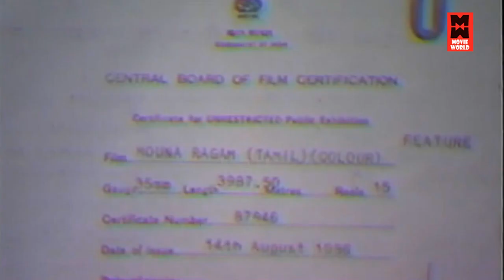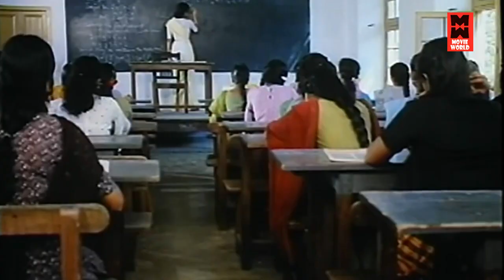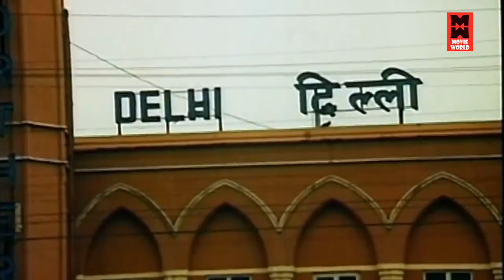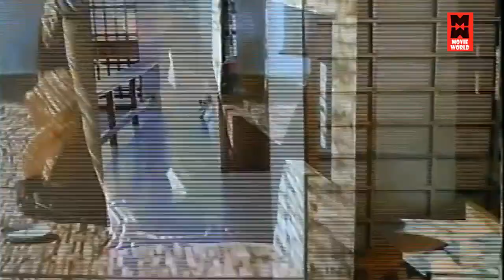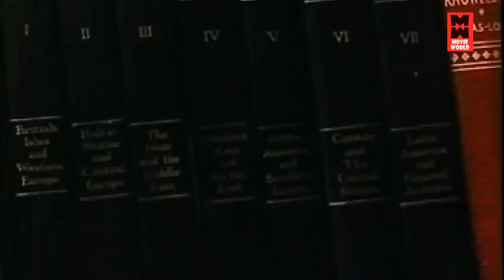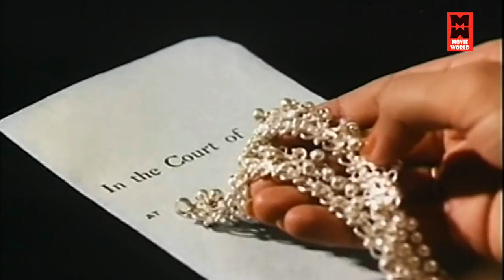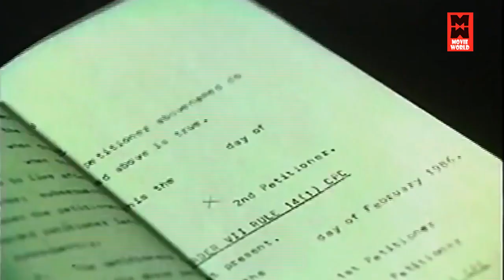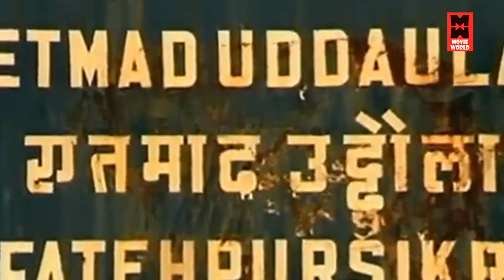Tamil Super Hit Love Movies | Mouna Ragam Full Movie | Mohan, Revathy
Watch For Tamil Super Hit Movies :  Mouna Ragam Full Movie

Starring : Mohan, Revathi, Karthik, V. K. Ramasamy, Ra. Sankaran
Bhaskar, Kanchana, Vani, Kalaiselvi, Sonia

Mouna Ragam (English: Silent Symphony), also spelt Mouna Raagam, is a 1986 Indian Tamil-language romantic drama film written and directed by Mani Ratnam and produced by G. Venkateswaran. The film narrates the life of Divya Chandramouli (Revathi), who is robbed of her carefree existence when she reluctantly marries Chandrakumar (Mohan). Divya, mourning the shooting death of her former lover Manohar (Karthik), does not really want to be married. The story follows Divya's inner conflict between holding onto her past and coming to terms with the present and making a life with Chandrakumar.